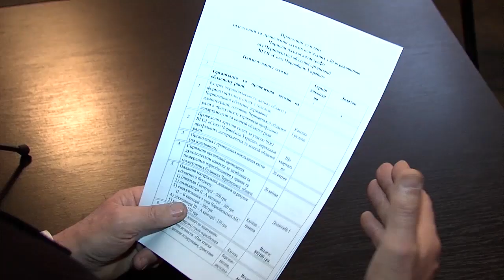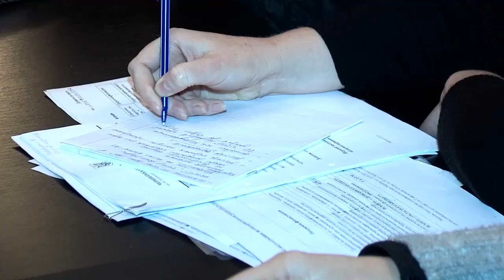151218 Де наші путівки?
Чорнобильці вимагають від буковинської влади створення реєстру наданих послуг та звітності